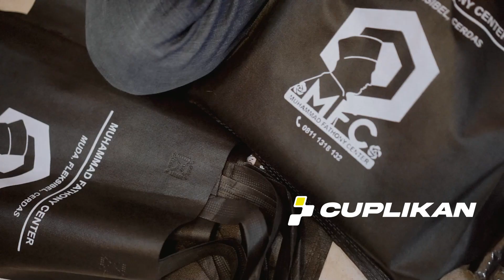Mantan Sales Ban Bermimpi Jadi Anggota Dewan l Caleg Pilihan - M. Fathoni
Selamat datang kembali di Youtube Channel Hasan Nasbi. Dalam program Microphone Hasan Nasbi, akan disajikan analisa-analisa politik (khususnya dalam negeri) baik soal kontestasi Pemilu atau lainnya yang berkaitan dengan politik.